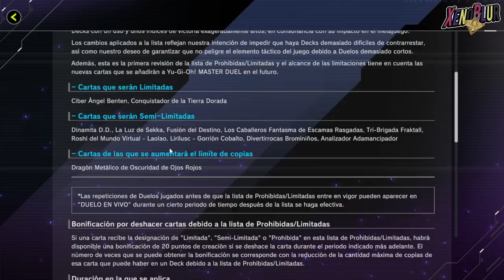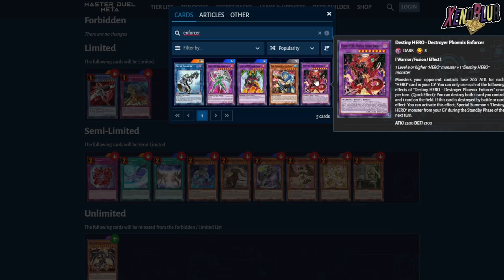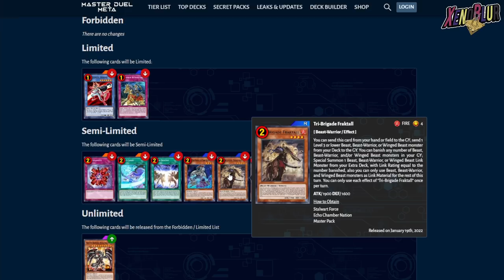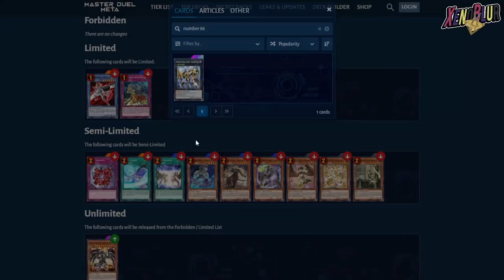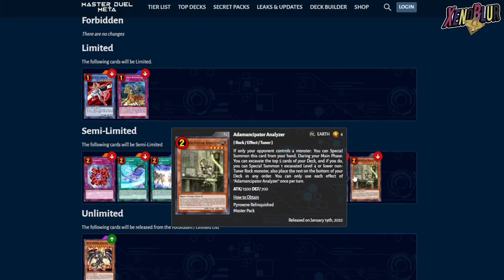PRIMERA BAN LIST de Yu-Gi-Oh! MASTER DUEL y ¿NUEVO EXPLOIT PARA MAS CP?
Primera Banlist de Master Duel que deja a muchos con un mal sabor de boca. Ademas parece que podremos abusar de convertir cartas

0:00 Gracias por ver el video =D
1:05 Exploit
4:23 Cartas